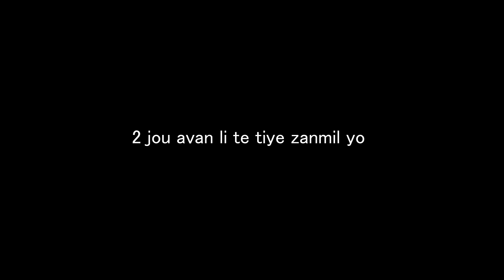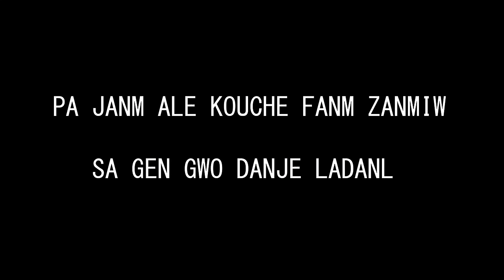PE RIKANNEN FULL MOVIE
G-MAURIN AP DIW MESI POU PASKEW GADE VIDEO A PA BLIYE ABONE LIKE PATAJE VIDEO MESI
 @Zerofot Production @Komedyen Lakay Official @Tonton Bicha @RONALD DENIS @Begoman @Kesnel Dorlean @Kafe Kreyol - TV @Cinematic Music Studio Production